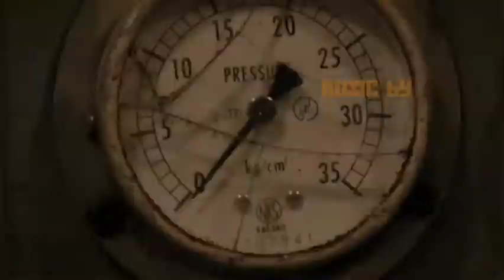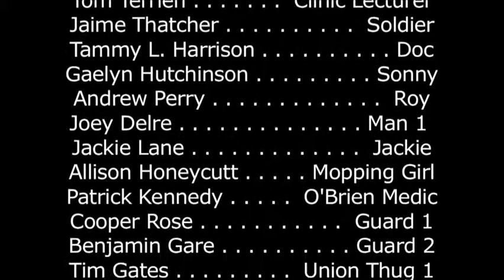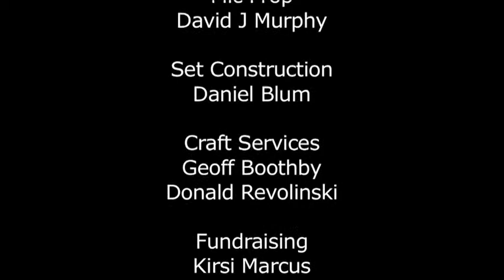Wormtooth Nation Episode 5 Good Fellow Video Films Openfilm